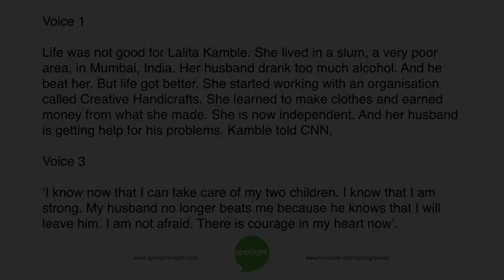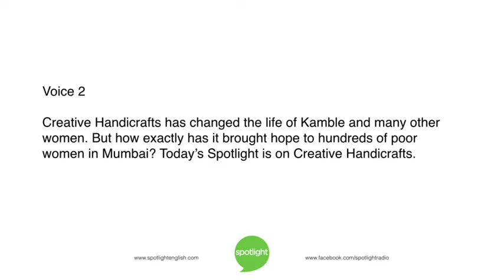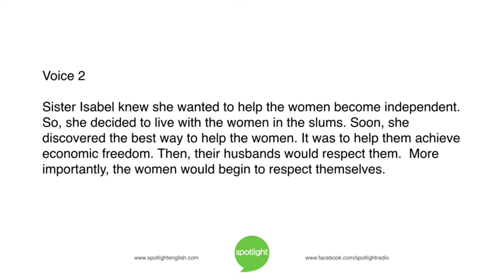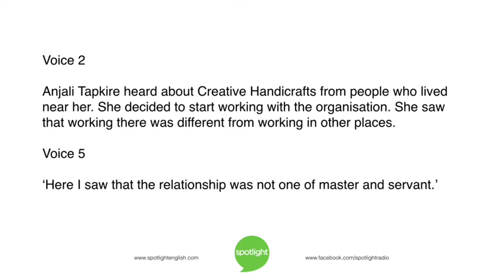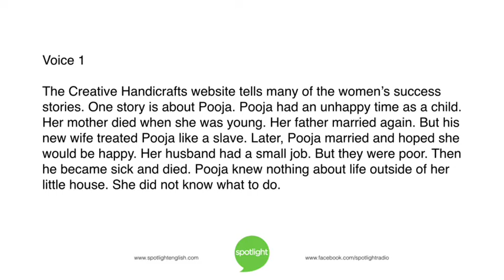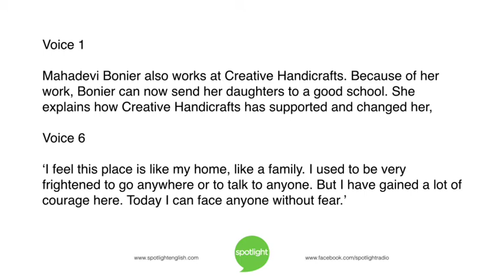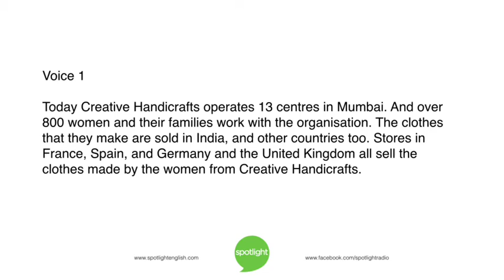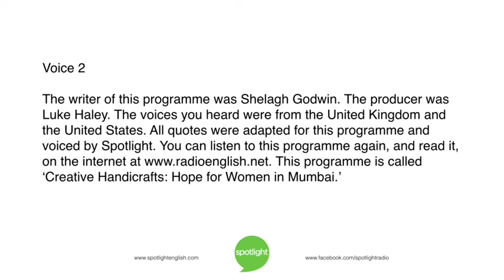Creative Handicrafts: Hope for Women in Mumbai | practice English with Spotlight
What is the best way to help women living in poverty? In Mumbai, women are working together to improve their lives, through education, and better paying jobs.